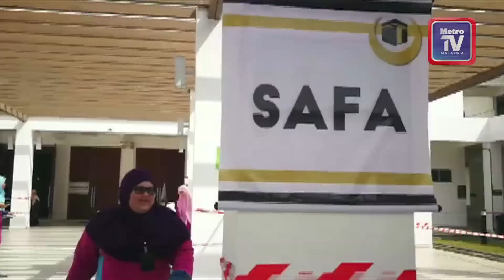6,456 'haji cilik' jayakan simulasi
Demi memberi pendedahan praktikal dan untuk memberi peluang kepada kanak-kanak merasai pengalaman menunaikan Rukun Islam kelima, Program 'Little Haj', Simulasi Ibadat Haji 2017 anjuran Tadika Little Caliphs diadakan di seluruh Semenanjung Malaysia.